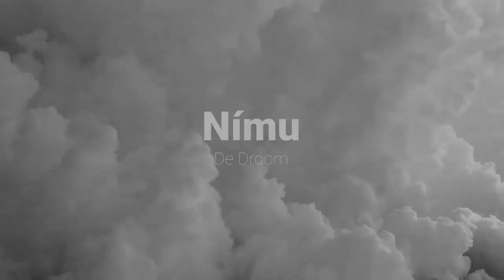Nímu - De Droom Live @ Gluren bij de Buren Nijkerk 09-02-2020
Live optreden in Nijkerk in een fantastische setting omringd door fantastische mensen.
Zang en gitaar -  Ruben Serhalawan
Drums -  Marnix Waterval